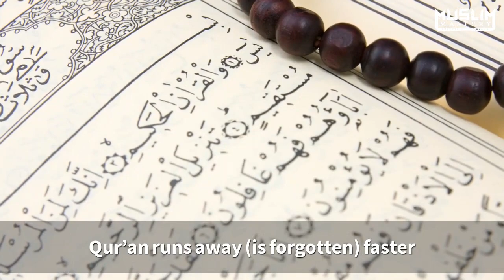How often do you recite the Quran? - Daily Quran Recitation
How quickly is the Quran forgotten?

How important is daily quran recitation?

The best of all creation was the Prophet Muhammad, peace be upon him.

Say, [O Muhammad], "If you should love Allah, then follow me, [so] Allah will love you and forgive you your sins. And Allah is Forgiving and Merciful."
[ Quran 3:31 ]

Discover a powerful gem of wisdom with his words in this short video.

(No musical instrument used)

BarakAllahu feekum,
Muslim Mastery